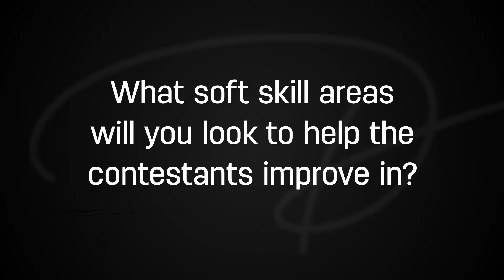Teaching Soft Skills on Ghana's Most Beautiful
Entering a pageant like Ghana’s Most Beautiful teaches our young women very valuable life skills: skills that when they learn and excel at, it’ll allow them to express their passion and personality beautifully. It’s just like the competitive job market where it is necessary for us to show that we have what it takes to blow our competitors out of the water.

But what skills are these? For the next 13 weeks on TV3 and DStv Channel 279, I’ll be sharing soft skills tips that you and the 16 ladies will need to be both technically proficient and highly affectionate in every sphere of life you find yourself.